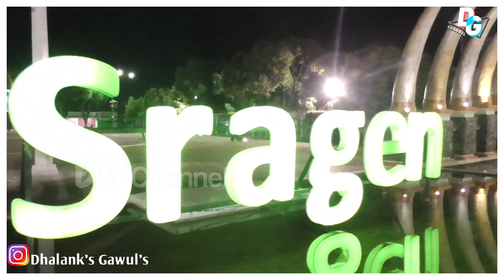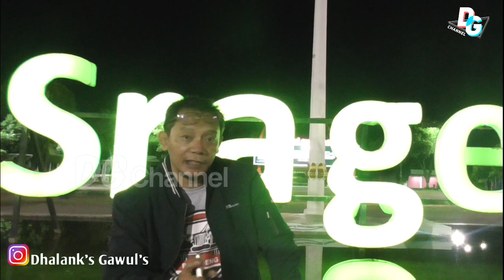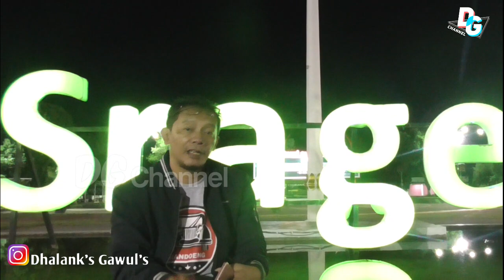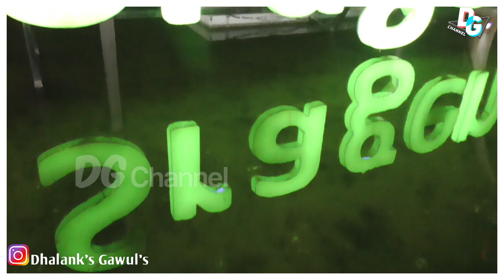KUIS BERHADIAH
Kuis diadakan setiap tg 20 pengumumuman tg 25 secara live streaming... tonton videonya sampai habis.